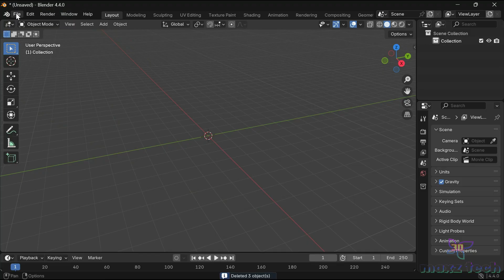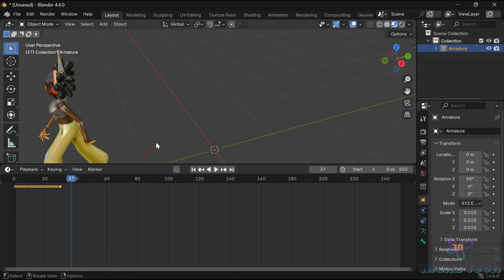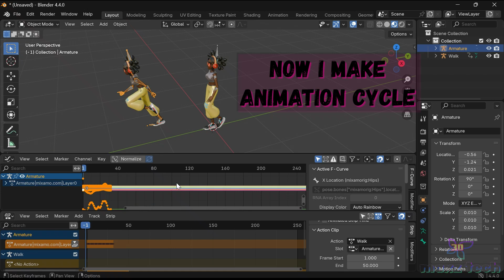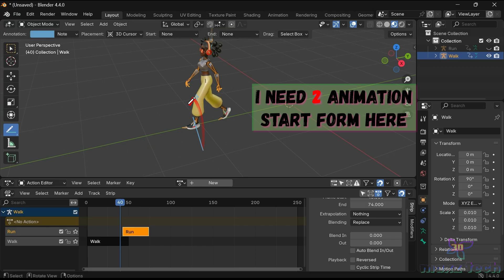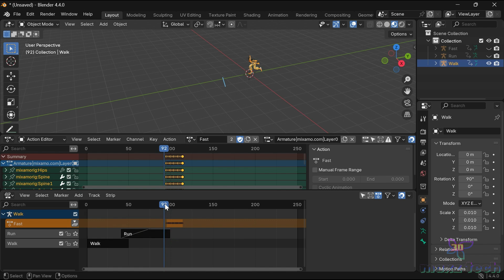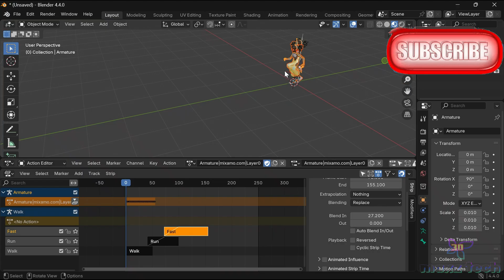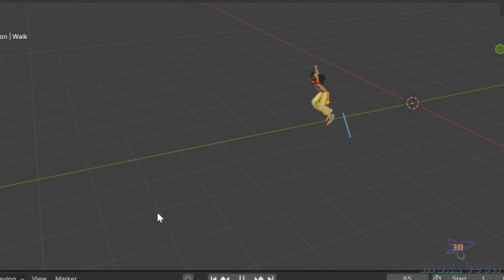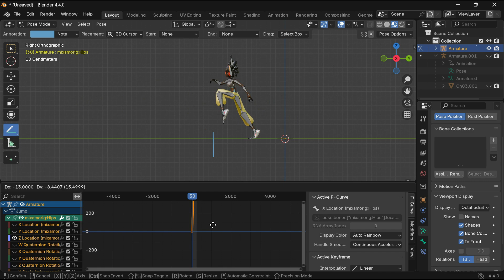How to Make Animation Sequence In Blender 4.4 | Add & Combine Animation (Easy Tutorial!)✨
🎬 Learn how to create, add, and combine animation sequences in Blender 4.4 effortlessly! This step-by-step tutorial covers everything from keyframing to blending animations for smooth results. Perfect for beginners and intermediate users!

📌 In This Tutorial, You’ll Learn:
✔️ How to set up keyframes in Blender 4.4
✔️ Adding multiple animations to a single object
✔️ Combining animations for seamless transitions
✔️ Tips for smoother motion & better workflow